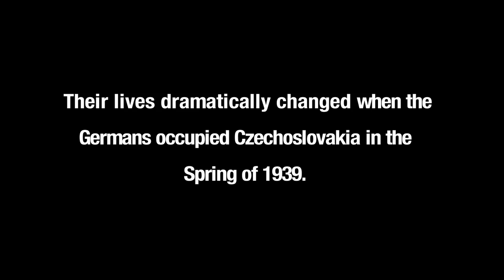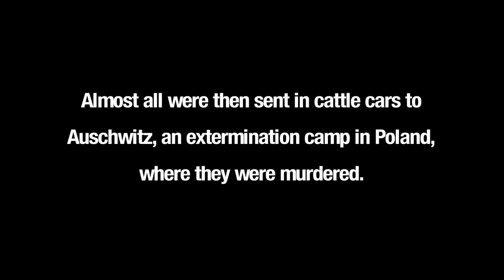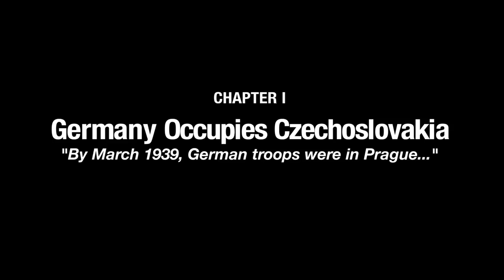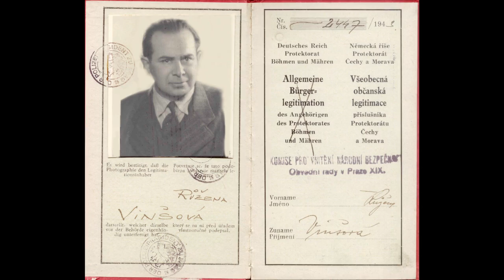Peter Stein - Chapter 1 - Growing Up Under Nazi Rule In Prague ©